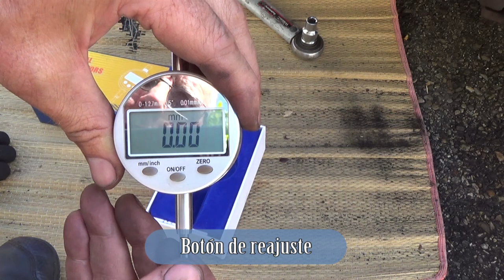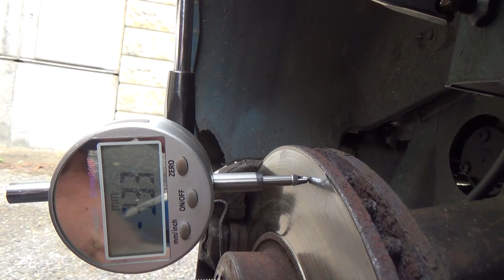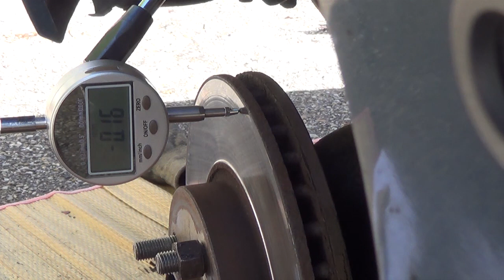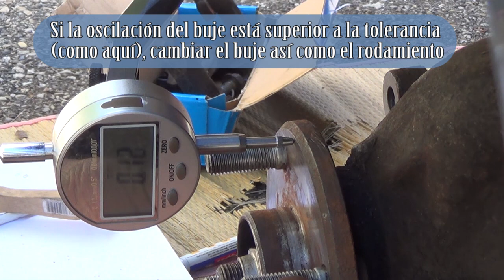Comprobar su sistema de frenos con un comparador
Causas y soluciones de la oscilación del disco de freno. Si usted siente vibraciones a través del pedal de freno o del volante, eso se puede causar por oscilación del disco. Este vídeo demuestra cómo medir la oscilación del disco de freno y del buje con un comparador, y cómo quitar y colocar el disco de freno y las pastillas paso a paso.

Este video no constituye o sustituye un verdadero manual técnico especializado, y se hizo por conveniencia y con fines educativos. "TutoBuild Esp" no da garantías de ningún tipo y no acepta ninguna responsabilidad. "TutoBuild Esp" no será responsable por los daños a la propiedad o lesiones a las personas que utilizan la información contenida en este vídeo. El uso de la información contenida en este video es a su propio riesgo.